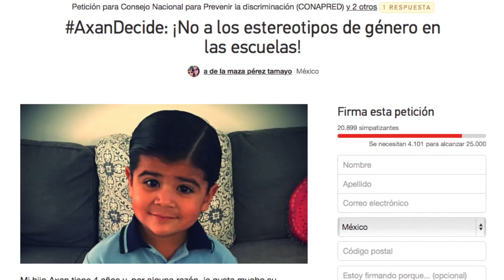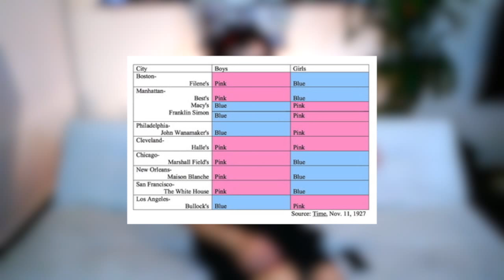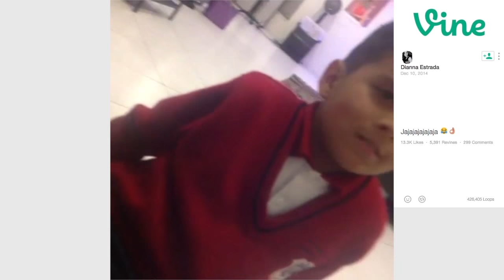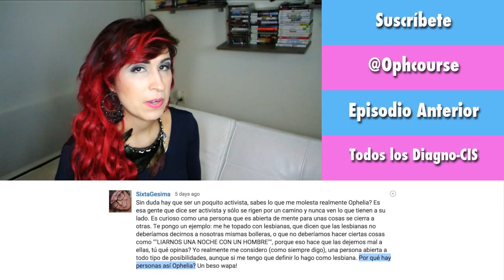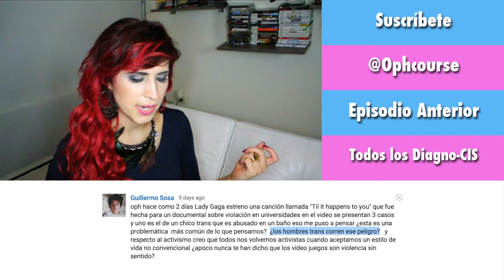El caso de AxanDecide no es "solo un capricho" - Esto es importante | Diagno-Cis 039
Cuando era chiquito lloraba por que me hacían cortar el pelo. Axan.. TE ENTIENDO. Y ojo, no lo digo por querer feminizar a un niño sino por que .. ¿por que chingados nos importa tanto el look de un pequeño?

Piensen en esto. ¿por qué es debate nacional que un niño se corte el pelo o no?

Les dejo algunos pensares del tema de roles de genero.